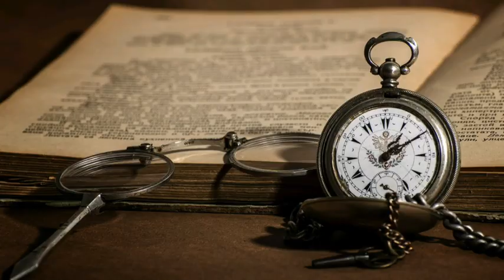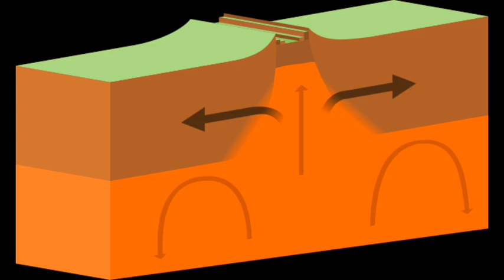These Planets Are Better Than Earth... But You Wouldn't Wanna Visit Them !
When considering habitability, we tend to use Earth as THE gold standard of planets in the Universe. But even Earth has experienced compromised habitability due to cataclysmic events or climate change. Furthermore, what if there are planets that out Earth the planet Earth at being Earth-like – better optimized for the evolution of diverse and complex life?

At least two dozen planets outside the solar system might be better for life than Earth. These planets are just a little older, a little wetter, a little warmer and a little larger than Earth is. All of these factors could mean that some of these planets are the best places to search for extraterrestrial life.

"We have to focus on certain planets that have the most promising conditions for complex life. However, we have to be careful to not get stuck looking for a second Earth because there could be planets that might be more suitable for life than ours.

Astronomers have discovered more than 4,000 exoplanets so far. Most of these are not particularly conducive to life. For example, planet KELT-9b is so hot that its atmosphere is constantly melting. The darkest known planet, TrES-2b, has an atmospheric temperature of 980 degrees Celsius. On the other end of the inhospitable spectrum is GJ 433 d, whose discoverers described it as the coldest Neptune-like planet ever discovered.

But there are also many planets within their star's habitable zone, or the "just-right" distance conducive to surface temperatures that aren't too hot or too cold for life as we know it to evolve. A recent study aimed to identify exoplanets most likely to be "superhabitable," or not only in the habitable zone but also boasting other features that might make them a good place for life to blossom.

These features included a star of the right size and life span, especially considering that it took complex life 3.5 billion years to evolve on Earth, and 4 billion years for life as advanced as humans to appear. A large size could mean more space for landmass and habitat; a larger planet would also have higher gravity, which would make for a thicker atmosphere, something that could be beneficial for organisms that travel by flight.

A planet slightly warmer than Earth would be more habitable, given a lack of largely barren polar regions, but that warmer planet would also need to be wetter than Earth so that deserts wouldn't dominate the landmasses. A more habitable planet might thus resemble Earth in the early Carboniferous, about 359 million years ago, when much of the world's landmass had the climate of a tropical rainforest.

Modern-day global warming isn't good for life on Earth both because the change is happening too quickly for many animals to adapt and because of the effects on human infrastructure due to rising sea levels; slightly warmer temperatures, however, aren't inherently bad for life. A better version of Earth might also have a slightly larger moon, or a moon slightly closer to the planet, which would help stabilize its orbit and prevent life-disrupting wobbles.

The researchers came up with a set of parameters to use to meet all these criteria. According to these parameters, the perfect superhabitable planet would be in orbit around a K dwarf star, which is a relatively small star that’s slightly cooler than our sun (which is considered a yellow dwarf); about 5 billion to 8 billion years old; approximately 10% larger than Earth; around 5 C warmer than Earth, on average; moist with an atmosphere that is 25% to 30% oxygen, with scattered land and water. The perfect planet would also have plate tectonics or a similar geological process in order to recycle minerals and nutrients through the crust and to create diverse habitats and topography, and would have a moon 1 to 10% of its size orbiting it at a moderate distance.

It's not possible to evaluate distant exoplanets on all these criteria. For example, there is no way to calculate an exoplanet's landmass area, much less how it's distributed.

But based on factors that can be measured, such as star type and planet radius, the researchers honed in on objects that seem to meet the criteria and have been spotted by the Kepler telescope; they found 24 Kepler Objects of Interest, which are objects that may or may not be planets. Two of the 24 have been confirmed as exoplanets (Kepler 1126 b and Kepler-69c).

Some of the others may be false positives that don't turn out to be planets. Of the 24 objects, nine were orbiting around the proper type of star, 16 fell into the correct age range, and five were in the right temperature range.